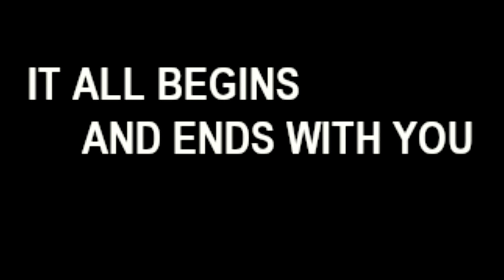Bunny Berigan,Midge Williams - IT ALL BEGINS AND ENDS WITH YOU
IT ALL BEGINS AND ENDS WITH YOU
FRANK FROEBA AND HIS SWING BAND
Bunny Berigan(tp)
Joe Marsala(cl)
Art Drellinger(ts)
Frank Froeba(p)
Bobby Bennett(g)
Artie Shapiro(b)
Cozy Cole(ds)
Midge Williams (vol)

 Columbia CO 3152-D (mx. 19766-2）